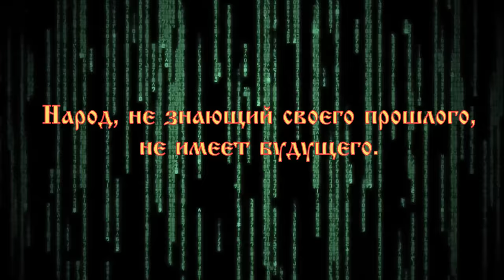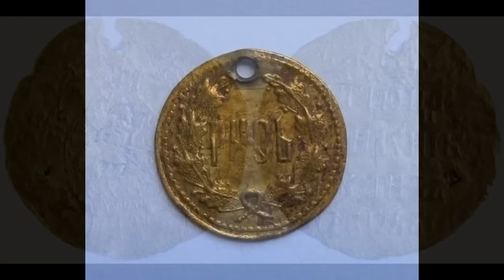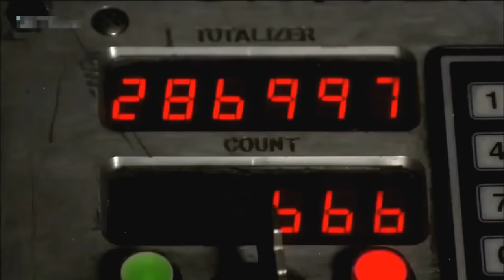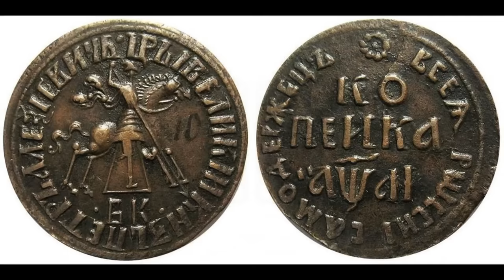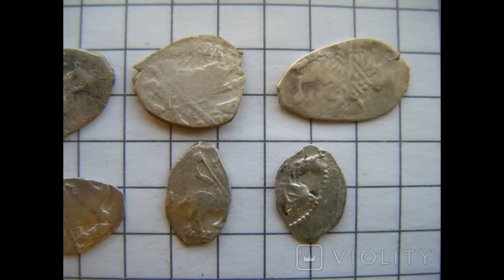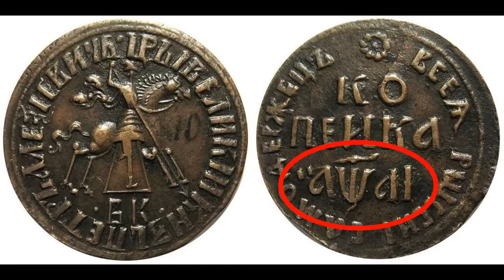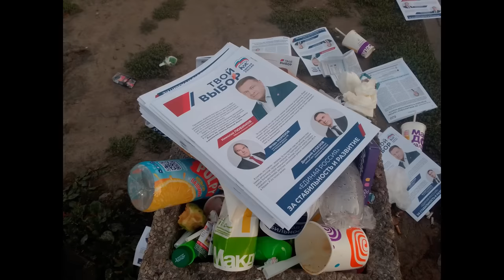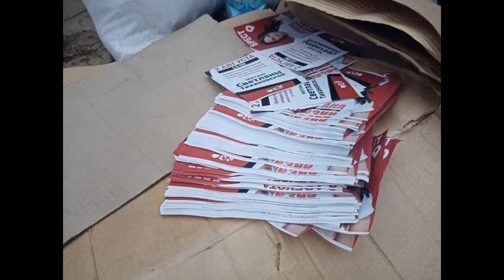Монета, опровергающая официальную историю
С точки зрения официальной истории, монеты являются неоспоримым доказательством определённого периода времени — когда якобы правил тот или иной царь-император, так как именно его портрет и изображён на монете.
По роду своей деятельности, нам приходится часто общаться как с официальными археологами, так и с одиночными искателями, и те и другие, словно по методичке, говорят, что они лично находили монеты разных периодов, на относительно небольшой глубине, около 20 см, и якобы только этот факт, опровергает все версии потопов и катаклизмов в недалёком прошлом. На самом деле, это очень удобная позиция для официалов.
По официальной истории, до введения Петром Первым в 1700 году нового календаря, летосчисление было совершенно другим и шло 7208 лето. То есть дат, вида 1600-е, 1500-е  и так далее, не могло быть в принципе. И если на различных исторических документах, типа летописей или книг, такая игра с цифрами ещё хоть как-то может объясниться переводом дат из одной системы в другую, при переписывании старинных документов, то на монетах такое объяснение уже не работает, ибо люди, жившие в 7162 лето, понятия не имели, о том, что они живут в 1654 году.
Перед вами монета, отчеканенная якобы Алексеем Михайловичем Романовым в 1654 году, то есть за 46 лет до того, как Пётр Первый, ввёл современный календарь!
Если мы помним про введение нового летосчисления с 1700 года, то должны понимать, что российских монет, на которых стоит год чеканки, ранее 1700 года, согласно самой официальной истории, не могло существовать в принципе. Тем не менее, такие монеты находят искатели, а это позволяет нам сделать определённые выводы. Однако я ни в коем случае не отрицаю, что существуют настоящие старинные монеты, но в большинстве своём, все, что искатели находят в полях и лежит в музеях, это подделки XIX-XX веков.